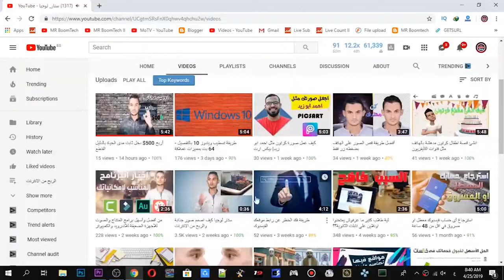03 ليه 60 الف مشترك و مفيش مشاهدات ؟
فكرة الفيديو ببساطه عن مشاهدات اليوتيوب في القنوات التقنيه! و ليه مشاهداتنا قليله بالرغم من عدد المشتركين.

Name: Mostafa abdo
Address Line 1: 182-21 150th Avenue
Address Line 2: CAI 532902
City: Springfield Gardens
State: NY
Zip Code: 11413